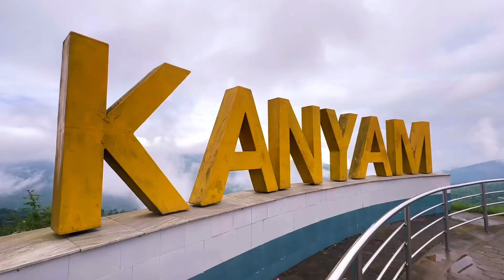নর্থ বেঙ্গল লোকাল খাবার part 2 | North Bengal Darjeeling Traditional Food Review Vlog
নর্থ বেঙ্গল লোকাল খাবার part 2 | North Bengal Traditional Darjeeling Mirik Cusine
Exploring the Unique Flavors of North Bengal: Traditional Darjeeling and Mirik Cuisine

Join me as I explore the rich culinary traditions of North Bengal, focusing on the iconic dishes from Darjeeling and Mirik. From the hearty Gyathuk and tangy Chana Chapte to the ever-popular Chicken Momo and soulful Himalayan soup, we'll dive deep into the flavors that define this beautiful region. Discover local favorites like Munta, Local Chicken Curry, and more, including hidden gems like Kinema Curry and Sel Roti. Whether you're a foodie or a traveler, this journey through North Bengal's food culture is not to be missed!

উত্তরবঙ্গের সমৃদ্ধ খাদ্যসংস্কৃতি অন্বেষণ করতে আমার সাথে যোগ দিন, যেখানে দার্জিলিং এবং মিরিকের বিখ্যাত পদগুলির উপর আমরা বিশেষভাবে মনোনিবেশ করব। গ্যাথুকের মজাদার স্বাদ এবং চানাচাপ্তের টক-মিষ্টি স্বাদ থেকে শুরু করে জনপ্রিয় চিকেন মোমো এবং হৃদয়স্পর্শী হিমালয়ান স্যুপ পর্যন্ত, আমরা এই সুন্দর অঞ্চলের স্বাদের গভীরে প্রবেশ করব। মুনটা, লোকাল চিকেন কারি এবং আরও অনেক কিছু সহ স্থানীয় প্রিয় পদগুলি আবিষ্কার করুন, যার মধ্যে রয়েছে গোপন রত্নগুলি যেমন কিনেমা কারি এবং সেল রুটি। আপনি যদি খাদ্যপ্রেমী হন বা ভ্রমণপ্রেমী হন, এই উত্তরবঙ্গের খাদ্যসংস্কৃতির যাত্রা মিস করবেন না!
Street food
Cheapest food
North Bengal Darjeeling Traditional Cuisine
North Bengal food
Homestay food
North Bengal Homestay food
North Bengal cuisine
Darjeeling food
Mirik traditional dishes
Himalayan soup
Chicken Momo recipe
Local Chicken Curry
Chana Chapte
Kinema Curry
Sel Roti
Nepali food in India
North Bengal travel
Darjeeling street food
Food vlog
Foodie
Food Blog

উত্তরবঙ্গের দার্জিলিংয়ের ঐতিহ্যবাহী রান্না
উত্তরবঙ্গের খাবার
হোমস্টে খাবার
উত্তরবঙ্গ হোমস্টে খাবার
দার্জিলিংয়ের খাবার
মিরিকের ঐতিহ্যবাহী পদ
হিমালয়ান স্যুপ
চিকেন মোমো রেসিপি
স্থানীয় চিকেন কারি
চানাচাপ্তে
কিনেমা কারি
সেল রুটি
ভারতে নেপালি খাবার
উত্তরবঙ্গ ভ্রমণ
দার্জিলিং স্ট্রিট ফুড
ফুড ভ্লগ

Difference between Gyathuk and Thukpa
Gyathuk : A local delicacy often enjoyed in the colder regions of North Bengal, known for its hearty texture and rich flavors. Thukpa is Noodles in Tibetan, it has many variations like Thukpa Bathuk with hand rolled noodles, Thentuk with hand pulled noodles. Gyathuk means Chinese Noodles in Tibetan language, so Thukpa Gyathuk has Chinese Noodles or Spaghetti added to it. I have added Spaghetti (noodles) to it.
Chana Chapte : A spicy and tangy dish made with mashed chickpeas, popular as a street food snack.
Munta : A traditional preparation that incorporates local vegetables and spices, typically served as a side dish.
Chicken Momo : A classic Tibetan dumpling filled with seasoned chicken, often paired with a spicy chutney.
Himalayan Soup : A warm, nourishing soup made with local ingredients, perfect for the chilly Himalayan weather.
Local Chicken Curry : A rustic chicken curry made with organic, locally-sourced chicken and traditional spices.
Kinema Curry : A fermented soybean dish, unique to the region, packed with protein and flavor.
Sel Roti : A ring-shaped, deep-fried bread made from rice flour, often served during festivals.
Gundruk : A fermented leafy green vegetable dish, often served as a soup or side.
Churpi : A traditional hard cheese, either enjoyed as a chewy snack or used in cooking.
Thukpa: A hearty noodle soup with vegetables and meat, flavored with local spices.